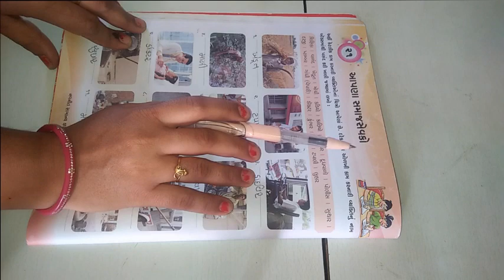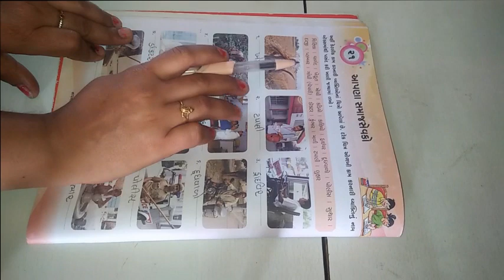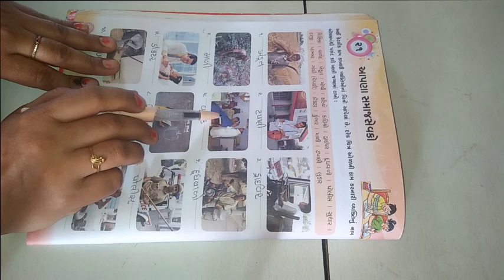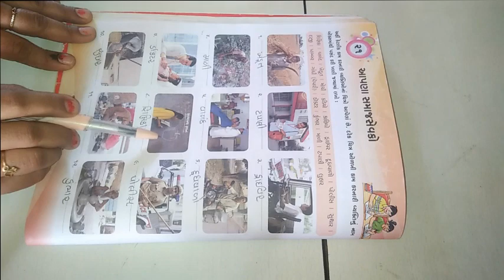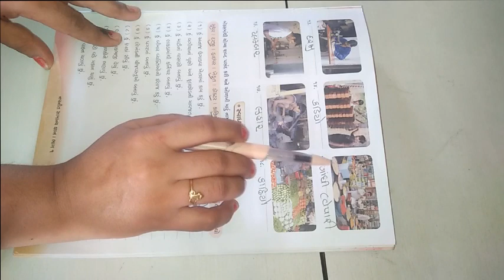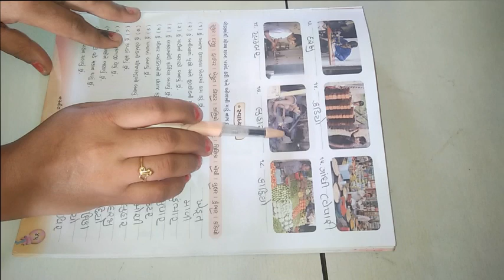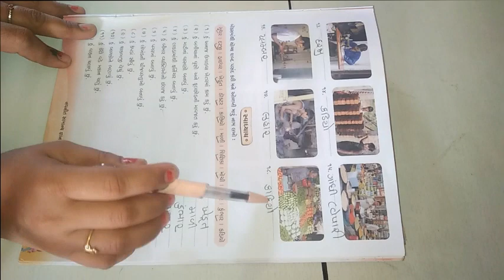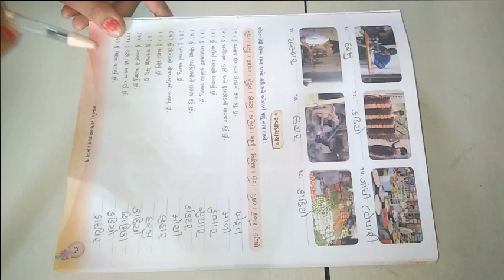ધોરણ ૧ વિષય સામાન્યજ્ઞાન પાઠ ૨૧ આપણાં સમાજસેવકો